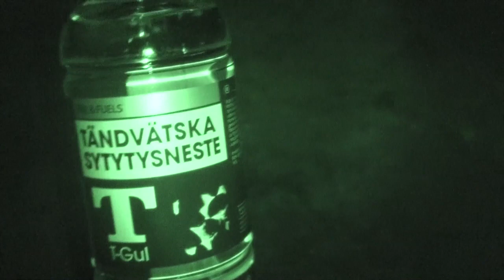jakt oktober 2013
Oktober jakt 2013